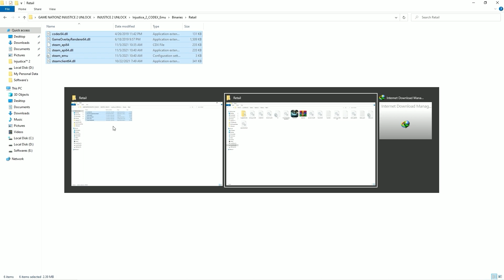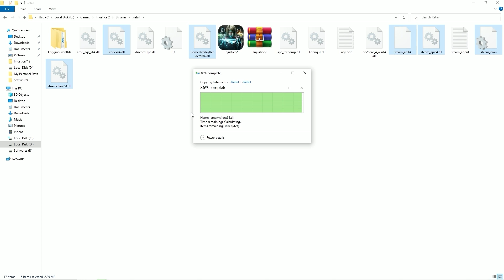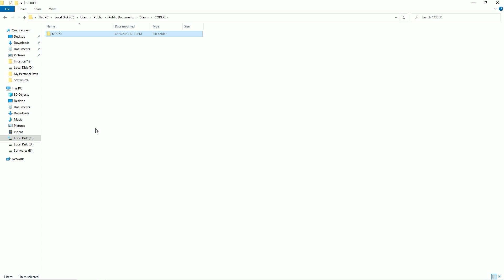Unlock Everything in Injustice 2 || Full Customization | 100%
in this video, how to unlock everything every character customization and add save game/save data 100% complete unlock game in injustice 2 game.